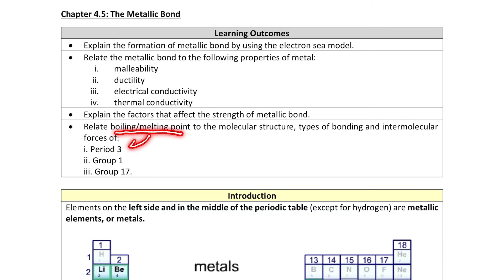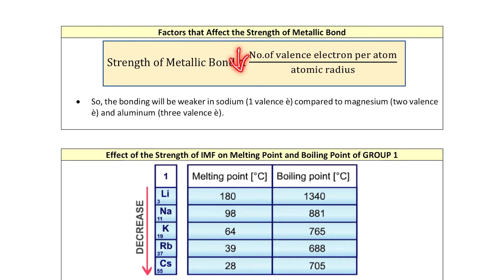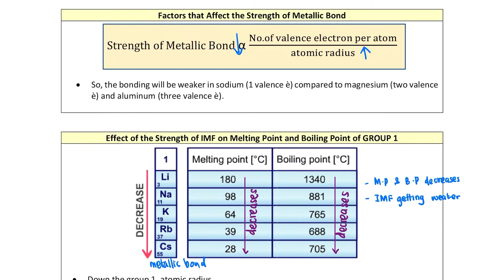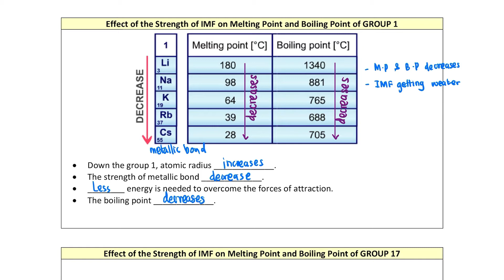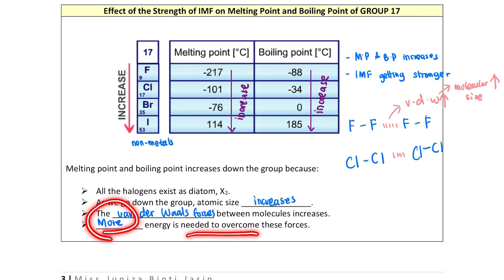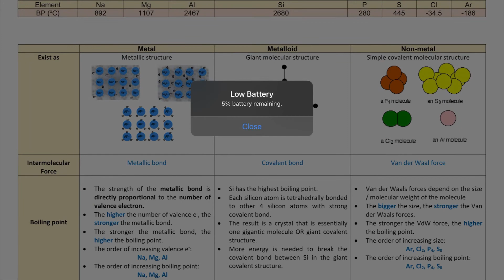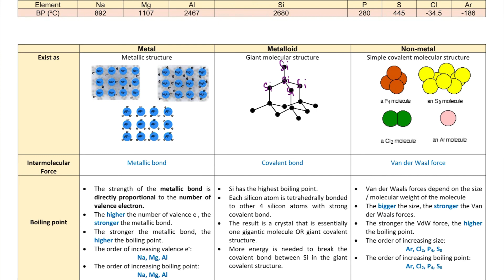Chapter 4.5: Factors Affecting the Strength of Metallic Bonding